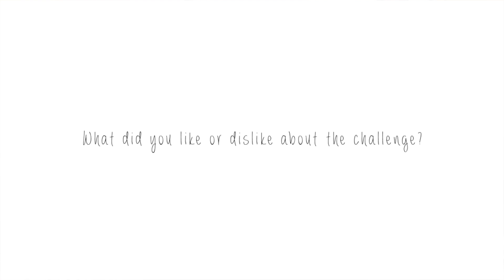BrittneBabe 21 Day Challenge 2019⎜What TO DO After 21 days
Hello my loves! You know I love this BrittneBabe 21 Day challenge but when the 21 days are over, I have to figure out what to do! In this video I give you 5 tips to help you create a sustainable heath and fitness journey after the 21 day challenge.

XGOLDN (Ambrosia)
Shameless Maya
TellmeBeauty
KGLifestyle
Jouelzy

I have written permission to use this music.

Phil. 4:13